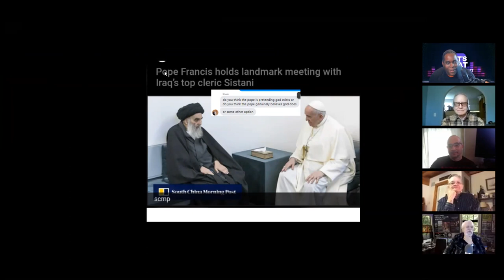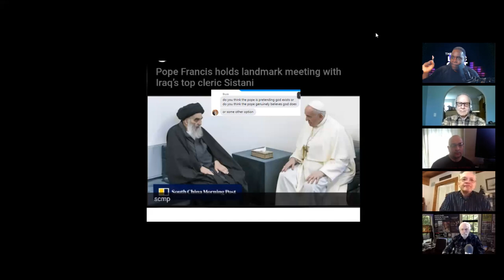"But why HATE the gays tho?" - Name | LET'S CHAT